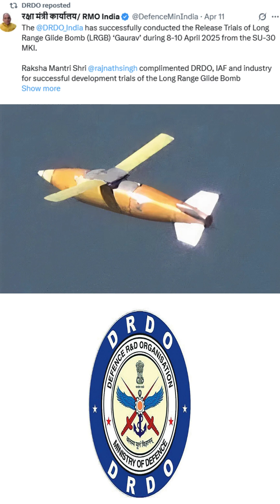GAURAV—DRDO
"India just dropped a bombshell in defense tech—literally! 💣"
"This is GAURAV—DRDO’s brand new long-range glide bomb."
"It weighs a massive 1,000 kilos, and can glide over 100 kilometers to strike with precision!"
"Designed for the mighty Sukhoi Su-30 MKI, Gaurav uses a mix of INS, GPS, and laser guidance to find its target."
"But wait—it’s not just smart, it’s powerful too!"
"It can carry different types of warheads—blast, penetration, or even cluster munitions!"
"Recently, DRDO conducted release trials—"
"That means they tested how safely and smoothly the bomb can be launched from the aircraft."
"These tests are super important—they make sure the bomb separates cleanly, flies stable, and activates its brain properly."
"And guess what? It passed with flying colors!"
"This is a huge leap for Atmanirbhar Bharat in defense!"
"India is not just buying tech anymore… we're building it."